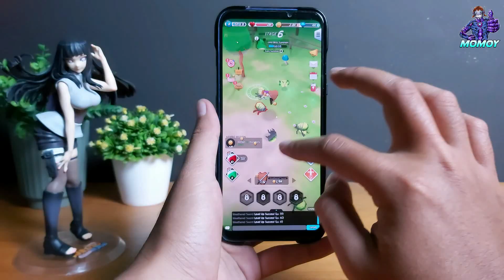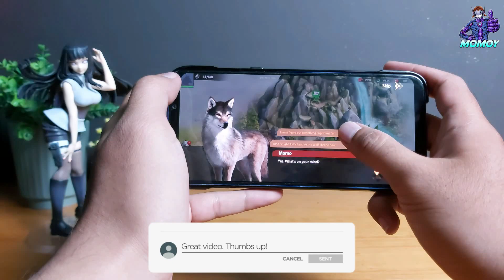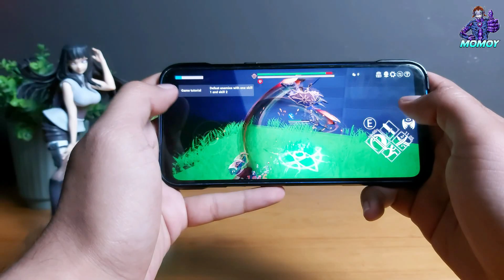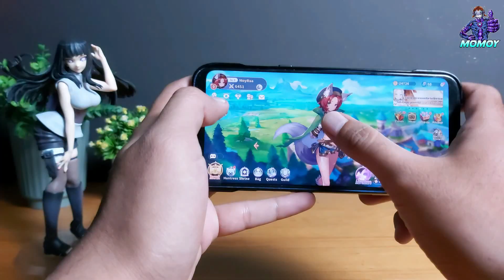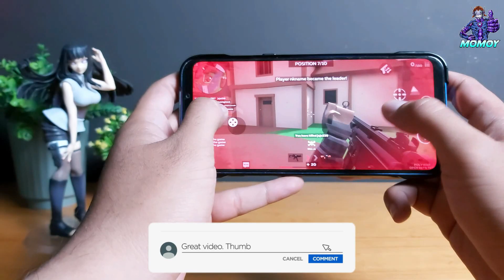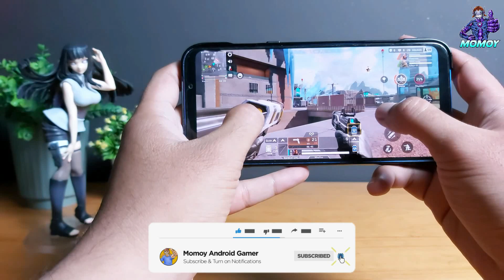10 Game Android Terbaru dan Terbaik Rilis di Minggu Pertama Maret 2022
Di video kali ini kita akan membahas 10 game Android terbaru dan terbaik rilis di minggu pertama Maret 2022. Artinya kita akan membahas game-game Android terbaru yang rilis dari tanggal 1 – 7 Maret 2022. Pas, kan, kita lagi ada di minggu kedua Maret soalnya. Jadi, tanpa berlama-lama, langsung kita lihat yok, kira-kira ada game-game terbaru apa aja yang dirlis, ya? Selamat menonton ^_^
10.

9.
Game: Wolf Game: The Wild Kingdom

8.
Game: MogMog Planet: Match 3 Puzzle

7.
Game: Craft of Survival – Immortal

6.

5.
Game: Chlea Adventure Fantasy Island

4.

3.

2.
Game: Battle Run: Multiplayer Racing

1.
Game: Apex Legends Mobile
Timestamps
00:00 Intro
00:48 Game Android Terbaru – Infinity Hunter
02:01 Game Android Terbaru – Wolf Game: The Wild Kingdom
02:57 Game Android Terbaru – MogMog Planet: Match 3 Puzzle
03:57 Game Android Terbaru – Craft of Survival – Immortal
04:48 Game Android Terbaru – Land of Eno
05:48 Game Android Terbaru – Chlea Adventure Fantasy Island
06:49 Game Android Terbaru – Destiny Girl
07:52 Game Android Terbaru – POLYWAR
08:36 Game Android Terbaru – Battle Run: Multiplayer Racing
09:22 Game Android Terbaru – Apex Legends Mobile
10:26 Outro